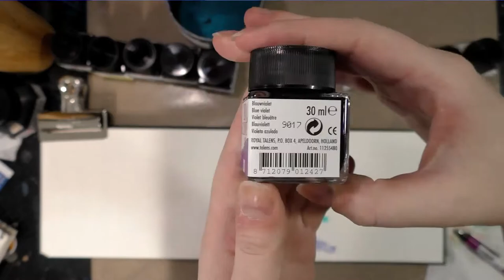Ecoline Watercolor Markers and Liquid Watercolor Review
Today we're testing and reviewing Ecoline markers and Ecoline liquid watercolors!  These markers and liquid watercolors were purchased from DickBlick for the purposes of review.

Where to Get Ecoline:
Markers:

On Amazon (at the time of writing, this set is going for $13.91, which is an amazing prices for these markers)

Find Me Elsewhere:
For my webcomic: 7InchKara.tumblr.com / 7InchKara.com
For Ink Drop Cafe: InkDropCafe.com